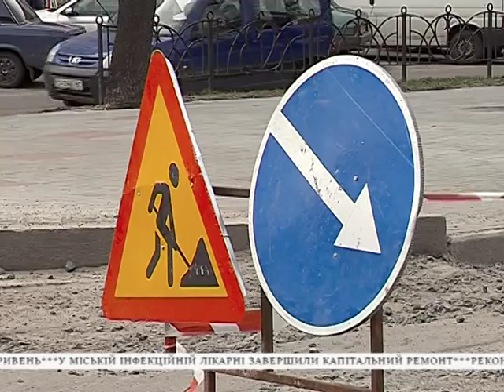Через ремонт бульвару Шевченка громадський транспорт змінив свій маршрут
Наразі перекритий рух непарною стороною головної вулиці міста